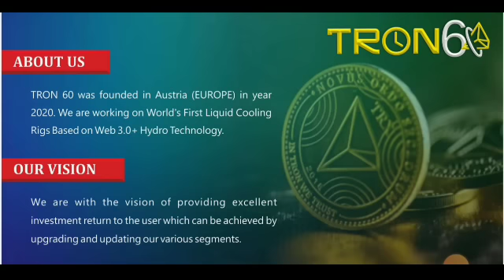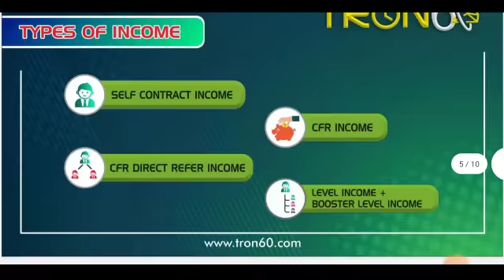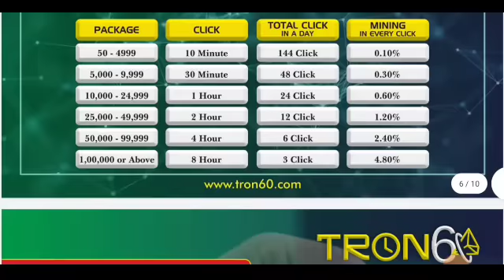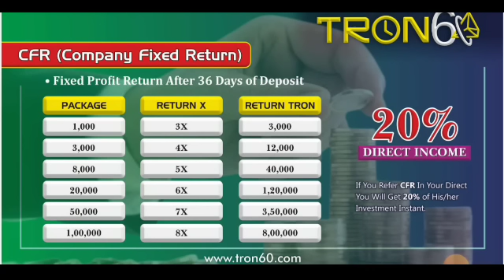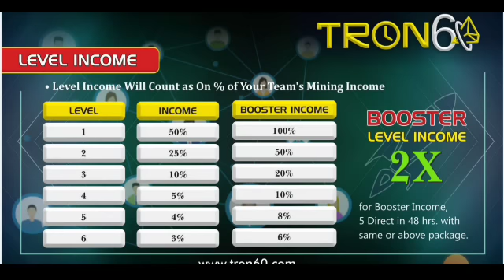Tron60 Mining updated Tron60 business plan! tron60 Review tron60 Mining updated Withdrawal updated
1. Name isha sharma 2. Gwalior 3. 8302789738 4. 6.